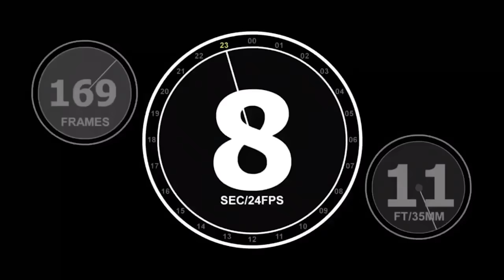TOM HOLLAND Spider-Man Trilogy Bloopers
Spider-Man Outtakes starring Tom Holland, Zendaya, Jacob Batalon, Jake Gyllenhaal, Michael Keaton, Marisa Tomei, Jon Favreau, Benedict Cumberbatch...

Peter Parker balances his life as an ordinary high school student in Queens with his superhero alter-ego Spider-Man, and finds himself on the trail of a new menace prowling the skies of New York City.

Spider-Man: Homecoming (2017)
Spider-Man: Far from Home (2019)
Spider-Man: No Way Home (2021)